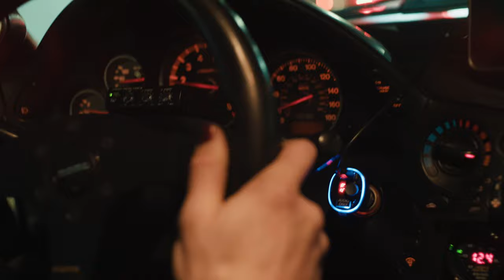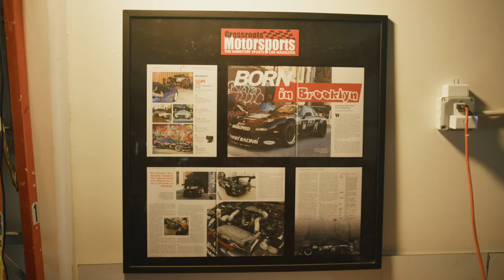The RX-7 that helps its driver forget about all of his life problems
"Driving, to me, is a way to change my focus. And, when we're going too slow, you can think about life's problems. But if you start going faster, you can't. The faster you go, the fewer problems you could worry about."

Jake Namer, who won 2 national championships and a Pro Solo championship, currently resides in Greenpoint, Brooklyn, in a two-story warehouse he converted into a massive garage and home.

We spent the day with Jake, discussing cars, New York car culture, racing, life, family, and kids. Then, being heavily caffeinated, we went on a nighttime drive with the RX-7, and that was trippy. The car is loud, fast, sparks are coming out of the brakes, and fire from the exhaust. It is a light and sound festival but worth every second.

We're happy to share this short film on Jake Namer with you. Here's Jake's story.

Cinematographer - Nick Wiesner
Director - Oren Hod
Editor - Rocio Ribeiro Mendonca
Sound design - Juan Vecchio
Color - Andrew Holonko